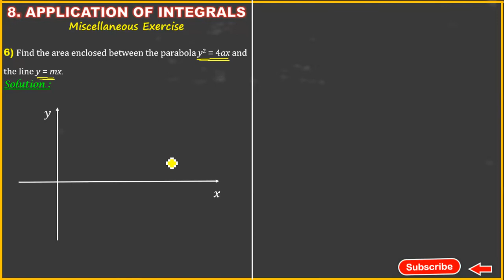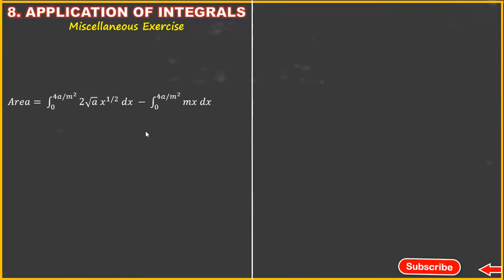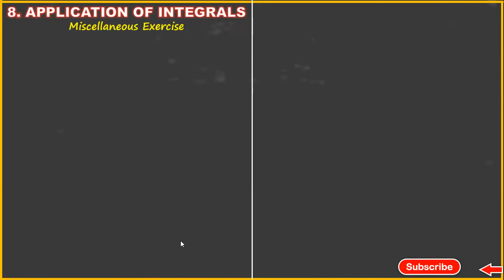Application of Integrals Class 12 maths tamil | Miscellaneous Ex Q.No 6 | Class12 maths ch 8